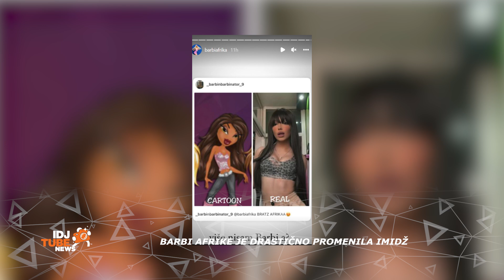PORODILA SE ANGEL TATJANA! | IDJTUBE NEWS | IDJTV